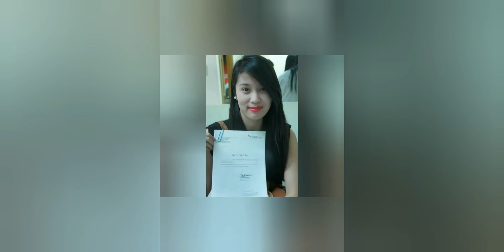MY ONLY PRINCESS | FROM A CUTE LITTLE GIRL TO A STUNNING WOMAN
Because we are a million miles away from each other. I made this simple video for my daughter from her younger yrs up to the present. For her birthday. So she can watch this video anytime she likes memories that will cherish a lifetime. Happy Happy birthday my ever dearest Alodia. We love you :)